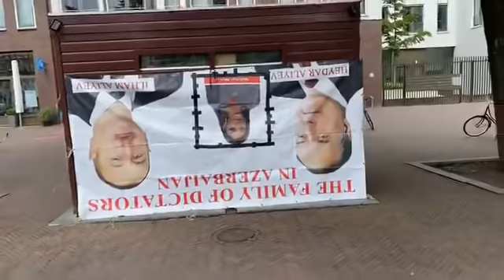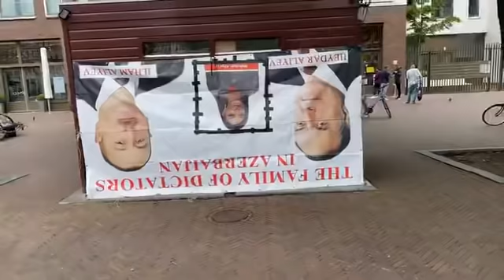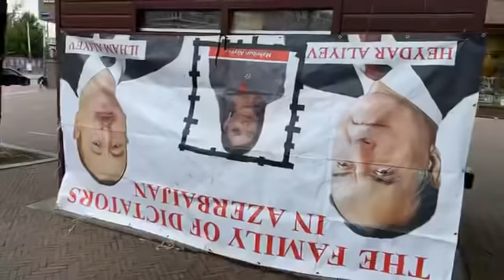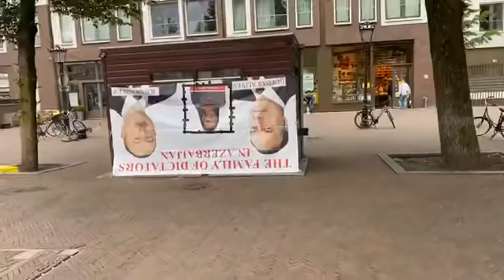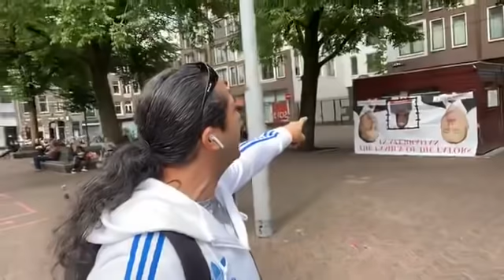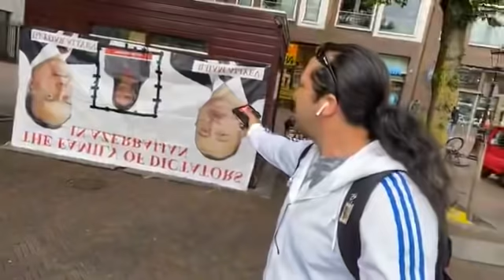Əliyevlər süni inqilab etmək istəyirlər. -Orduxan:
Həmrəy olsaq bu rejimə qalib gələrik!
Bu gün Azərbaycanda vətəndaşlara qarşı, Almaniyada faşizmin yəhudilərə qarşı etdiyi təmizləmə (чистка) İşi gedir.
Həbslər və vətəndaşlara qarşı terror bunu göstərir.
Koronovirus bəhanəsi ilə bunu asanlıqla həta keçirirlər.
Əmrlər bir başa hakim ailədən gəlir.
İlham Əliyevin planı çox ağır nəticələr verəcək Azərbaycana. Sülalə süni inqilab şəraiti yaradmaqla məşğuldur.
Bu plan baş tutacaqsa çox başlar alacaq bu Əli-Paşayevlər.